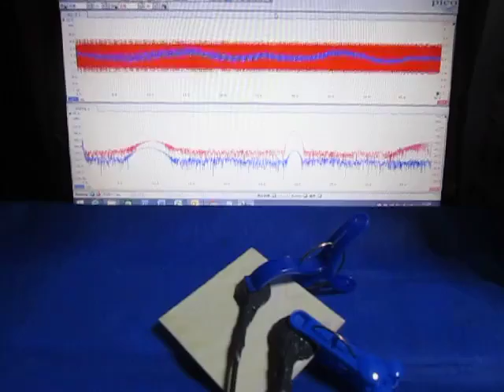超音波テスターを利用した実験動画